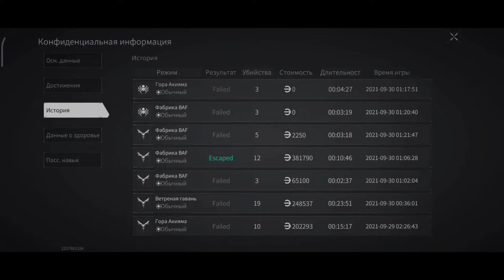Lost Light - смотрим новое🔥обновление🔥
Ссылка на игру в китайском Tap Tap:
《暗区突围》TapTap评分8.1,8708 人评价 - TapTap

Это поле боя, полное неизвестности и опасностей, с высокой степенью свободы тактики и стратегии. Успешная доставка припасов и эвакуация из темной зоны - ваша конечная цель. Вы можете всю дорогу искать припасы и вернуться с полным грузом, а можете попасть в засаду и потерять все. Обратный отсчет начался, будьте готовы и будьте осторожны, потому что это будет тяжелая битва!